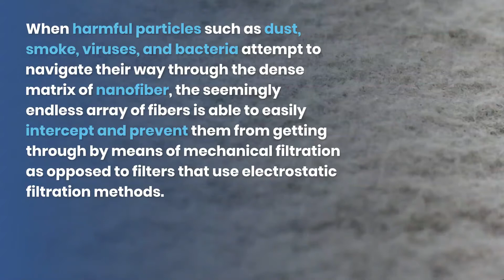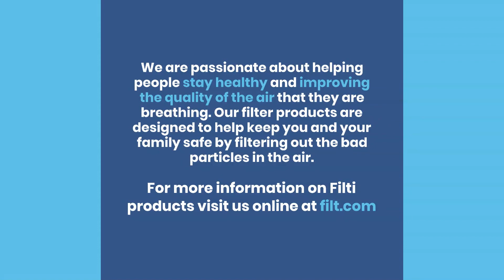What is Nanofiber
Nanofiber is a relatively new and exciting technology that is disrupting industries all around the world!

At Filti, we are passionate about helping people stay healthy and improving the quality of the air that they are breathing. Our filter products are designed to help keep you and your family safe by filtering out the bad particles in the air.  Our mission is to make quality air filtration products available to all consumers and frontline workers.  We look forward to hearing from you!

Address: 405 E 19th Ave Suite A, Kansas City, MO  64116
Hours: Monday, Tuesday, Thursday, Friday: 8:00 AM to 5:00 PM